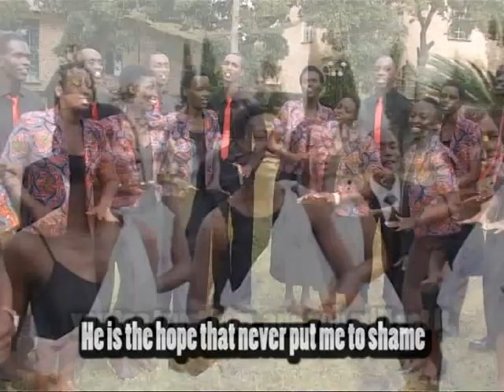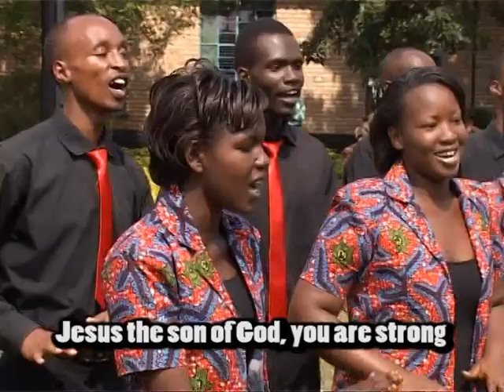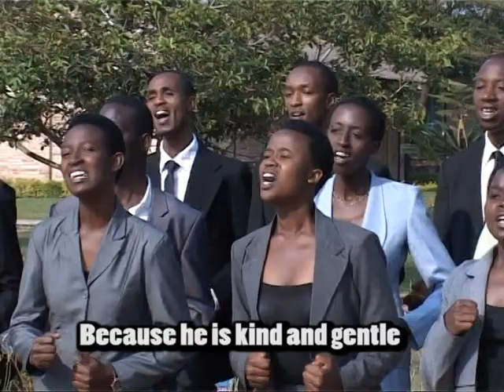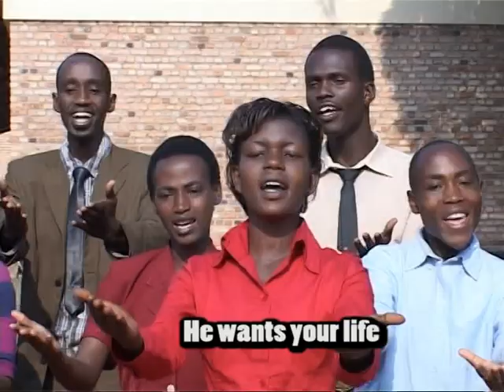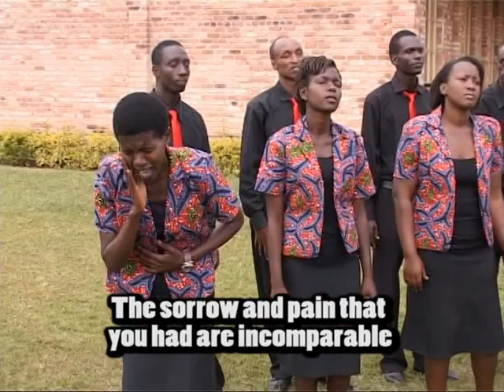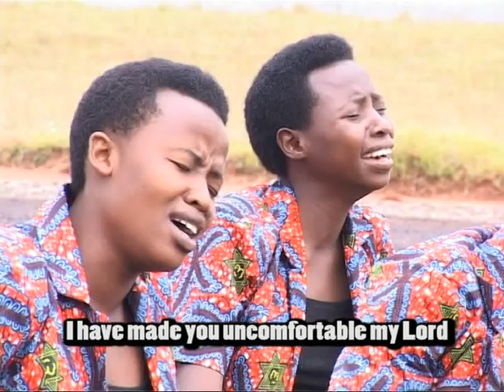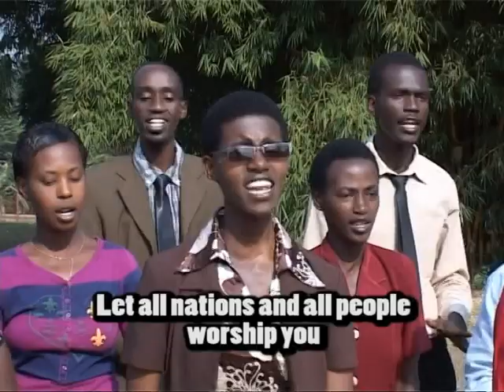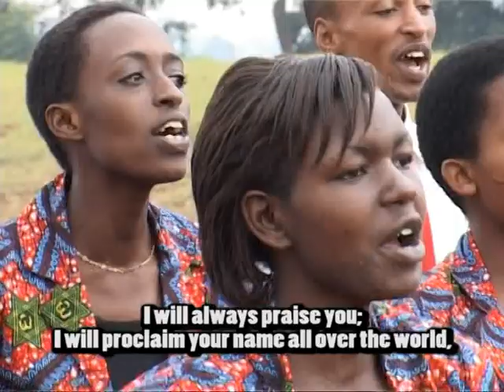Indirimbo za Korali Siloam Playlist 2